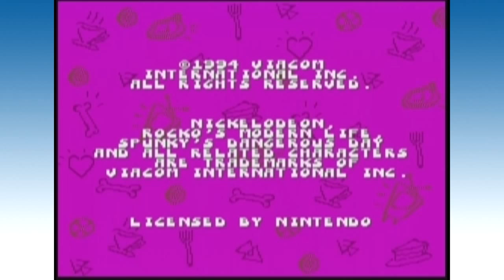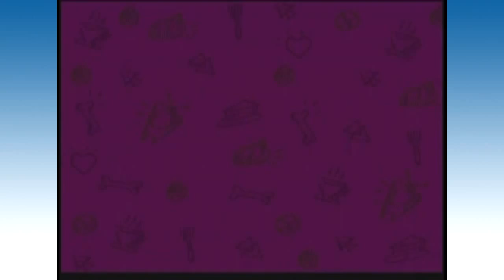Rocko's Modern Life: Spunky's Dangerous Day - Bro Brahs